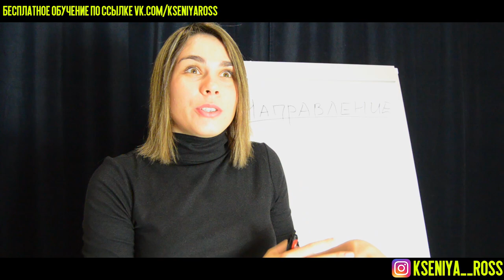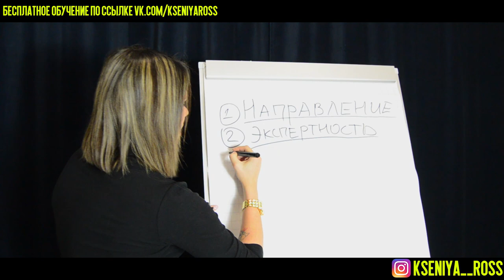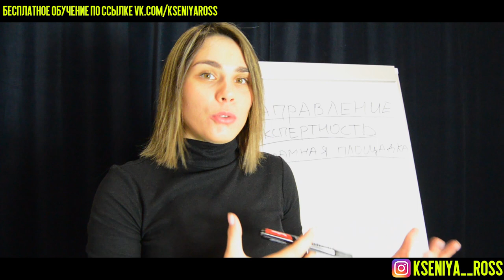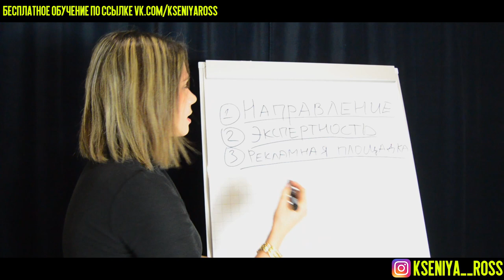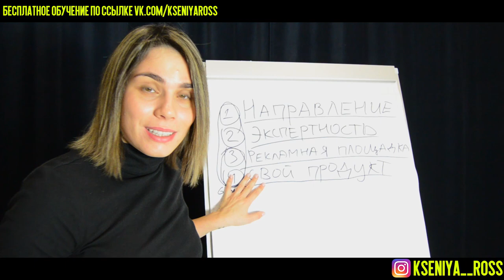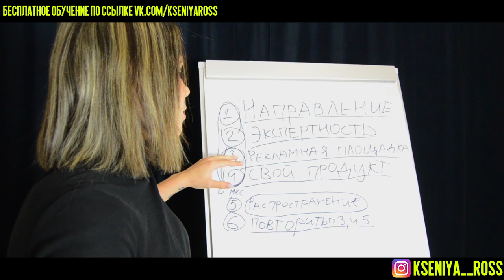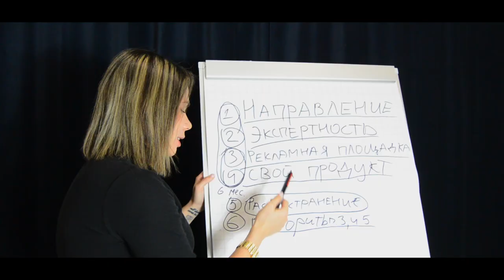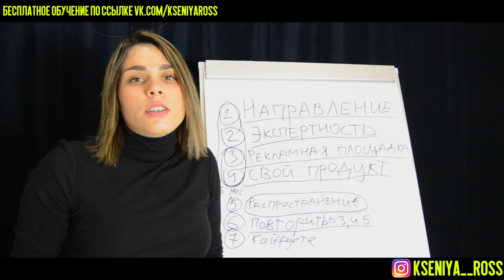СЕКРЕТНАЯ СХЕМА ЗАРАБОТКА БЕЗ ВЛОЖЕНИЙ В ИНТЕРНЕТЕ 2020